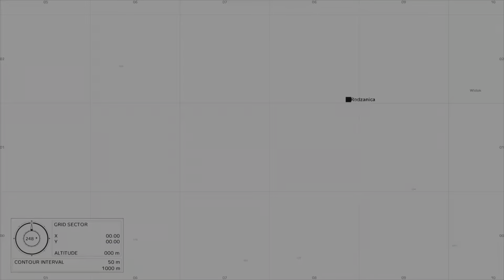PS5 Console DayZ 1.22 Season 3: Livonia FINALE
With 1.23 HERE!! It's time to end the Season as we transition into a new Season. It will be Season 4 but we are moving to a new server and bring some of our gear along - not a fresh start.
Looking back season 3 was all about base building, and some base raiding and we will carry that on to Season 4 on a new home. See you then and see you soon!